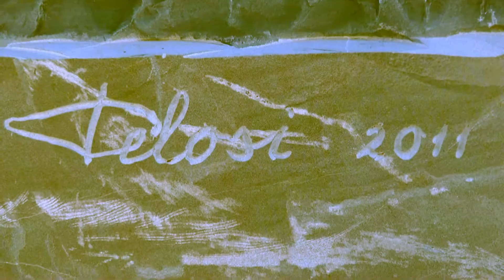BERCETO POSATO SULLA VIA FRANCIGENA IL MONUMENTO AL MIGRANTE